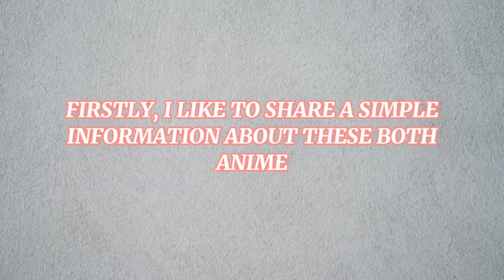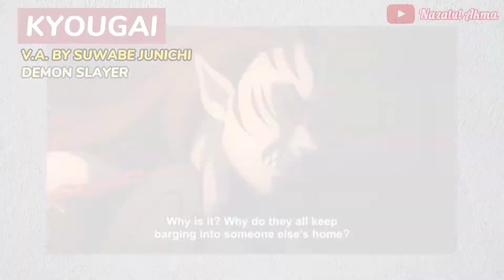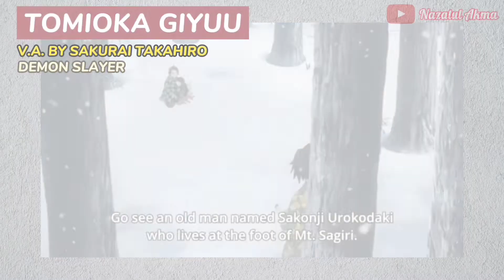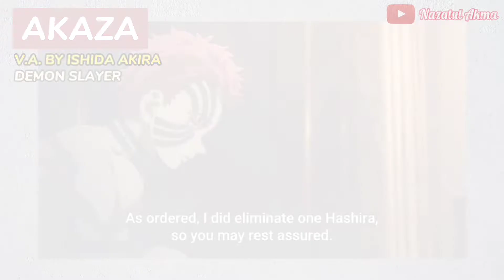Akatsuki No Yona X Kimetsu No Yaiba (Same voice actors)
Hey guys! thanks again for watching my video and I hope you guys enjoy watching it.

Edit video by: CapCut
Edit thumbnail by: CapCut